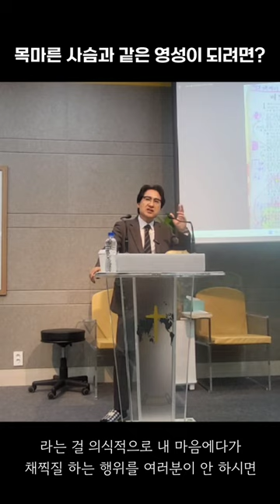목마른 사슴과 같은 영성이 되려면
에바다바이블(성산클럽) 이주안 박사님 강의
23.4.16. 영혼구원에 이를 택자들의 특성(베드로전서강해) 중에서...